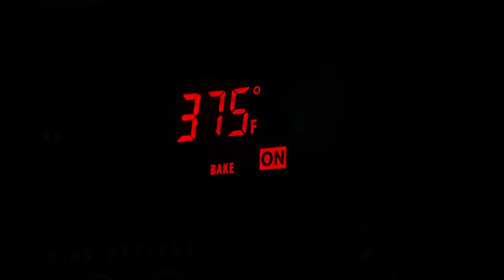Baked Salmon Fillet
One good way of keeping your millenials at home is to teach them to cook.